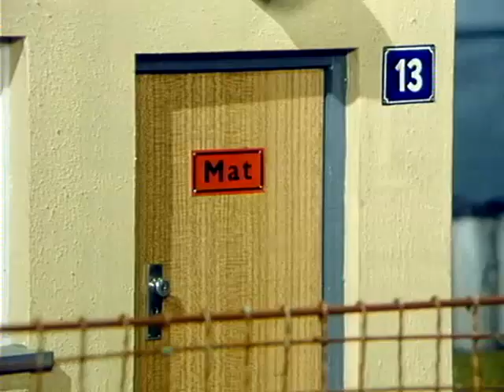Pat i Mat - Odcinek 42 Kabriolet